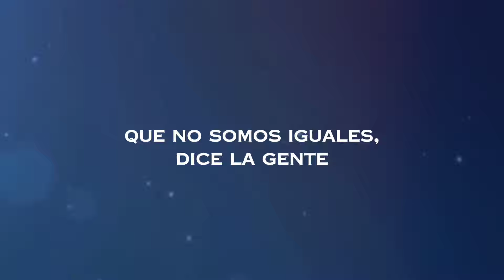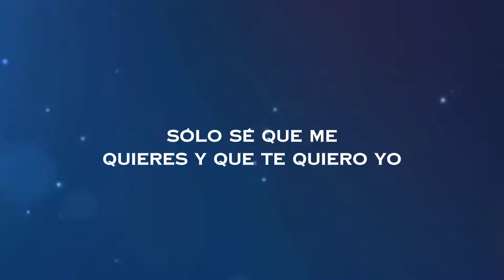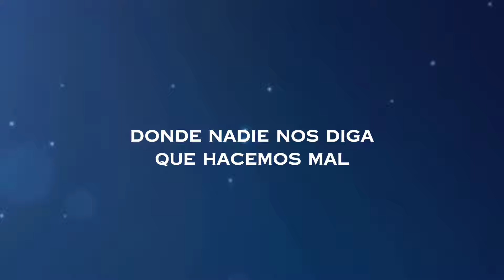Lucero - Vámonos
Que no somos iguales, dice la gente
Que tu vida y mi vida se van a perder
Que yo soy un canalla y que tú eres decente
Que dos seres distintos no se pueden querer
Pero yo ya te quise y no te olvido
Y morir en tus brazos es mi ilusión
Yo no entiendo esas cosas de las clases sociales
Solo sé que me quieres
Y que te quiero yo
Vámonos
Donde nadie nos juzgue
Donde nadie nos diga que hacemos mal
Vámonos
Alejados del mundo
Donde no haya justicia ni leyes ni nada
Nomás nuestro amor
Si no somos iguales, qué nos importa
Nuestra historia de amores tendrá que seguir
Y como alguien me dijo que la vida es muy corta
Esta vez para siempre yo he venido por ti
Pero quiero que sepas que no te obligo
Que si vienes conmigo es por amor
Di con todas tus fuerzas lo que soy en tu vida
Pa que veas que me quieres
Vámonos
Vámonos
Alejados del mundo
Nomás nuestro amor

El Gallo De Oro retratará con orgullo la mística y riqueza de la herencia y cultura popular mexicana y un universo lleno de palenques, juegos de cartas, peleas de gallos, apuestas y la vida errante en pueblos rurales que crean la atmósfera de esta inolvidable historia entrelazada por la banda sonora original interpretada en el escenario por Lucero.

La historia cuenta la historia de Dionisio Pinzón un timido pregonero de pueblo cuya pasión son los gallos de pelea. Dionisio se encuentra con Bernarda una cantante de feria conocida como 'La Caponera', por lo que al parecer unen sus caminos. Este encuentro desencadena un triángulo amoroso entre 'La Caponera', Lorenzo y Dionisio, donde la ambición y la venganza estarán presentes en todo momento.

Soundtrack está mi gallo de oro, retador de los valientes,al pelear en los palenques es que tiene que ganar.Yo te juego donde quiera, porque sé que no te rajas,cuando miran tus navajas, les da por cacaraquear.